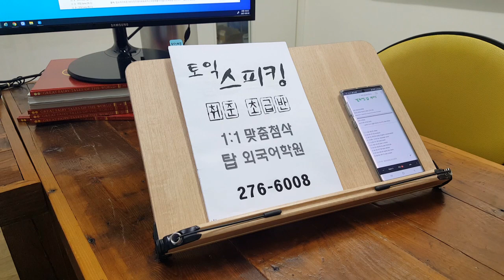토익스피킹 발음교정 기초템플릿 발성훈련 취업준비 이직 전주토스학원 210605